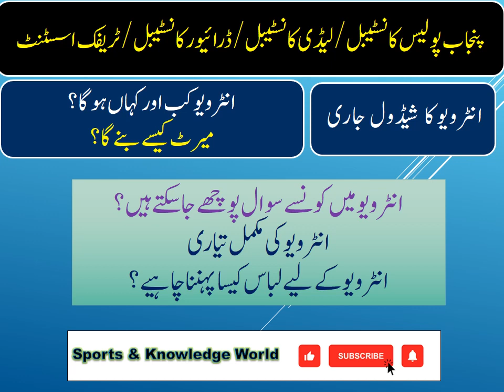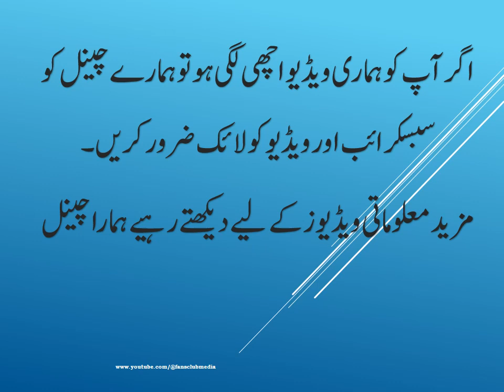Punjab Police Interview Tips | Interview Preparation | Interview Question | Police Interview Date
Punjab Police Interview Tips
Interview Preparation2024
 Interview Question
Police Interview Date 2024
♪ 𝐓𝐢𝐭𝐭𝐥𝐞 ♪

  ✪ 𝐂𝐫𝐞𝐚𝐝𝐢𝐭𝐬 ✪
News▻ Jobs
Information ▻ Muhammad Mujahid Dasti

❥ So I Hope Apko Hamari Ya Video Pasand Ai Ho Gai
Agr Ap Isi Tarah Ache Ache Or Videos Dhakna  Chahte Ha To Haramay Is Channel
Sports & Knowledge World

𝐑𝐞𝐦𝐢𝐧𝐝𝐞𝐫 : This content is related to the mentioned channel "Sports & Knowledge World.

                    •- S.E.O.
interview Preparation
Interview Question
Interview Date Punjab Police
Merrit List 2024
Written Test Result
Punjab Police Paper
New Jobs Punjab Police
New Police Jobs 2024
Police Paper Kaisa Ho Ga
Punjab Poilce New Jobs
New Video For Jobs
New jobs Ki Compalite Video
Jobs For Pubjab Police
New Message Of Jobs
2024 New jobs Of Punjab Police
Compalite Video For Pubjab Police Jobs
information Video Of Jobs
Nokariya Ki Video
New Message Jobs for Punjab Police
New jobs ka Elan Punjab Police